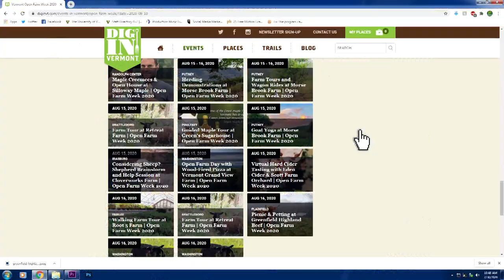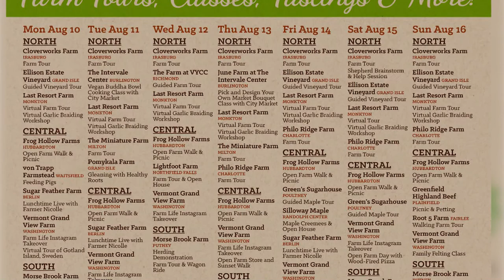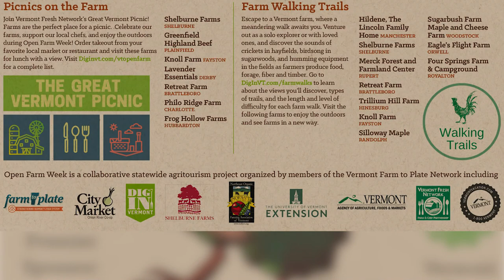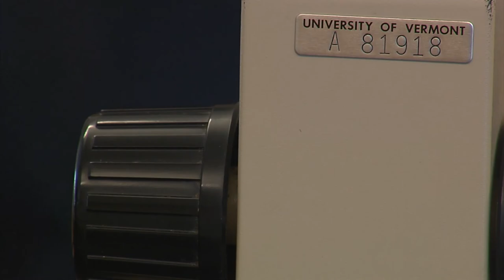08/05/20 Open Farm Week 2020, and, the UVM Plant Diagnostic Clinic on 'Across The Fence'